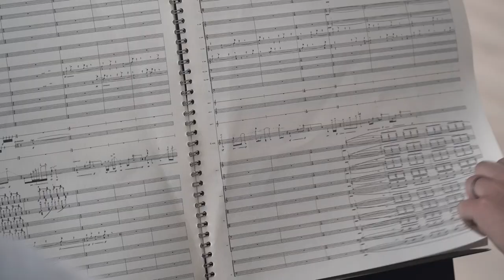Festival de Cádiz 2024. Primer fin de semana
El Festival de Cádiz - Música Española nace con el propósito de reivindicar la enorme importancia que en el terreno de la creación musical han ejercido y siguen ejerciendo los creadores e intérpretes andaluces y españoles.

La recuperación del patrimonio musical español y andaluz tiene una importancia básica para el Festival, de la misma manera que mira hacia el futuro de nuestra composición musical con el estreno de una importante cantidad de obras escritas por autores actuales y de espectáculos de reciente creación y producidos en nuestro entorno.

Os dejamos un resumen del primer semana:

15/11/24
ARTEFACTUM.Tacuinum sanitatis. Músicas medievales para el buen vivir
CAMERATA L`ISTESSO TEMPO. Compositoras españolas del siglo XIX al XXI
YERAI CORTÉS. Guitarra coral
PONY BRAVO. Trópico
TALLER DE COMPOSITORAS. Encuentro con el alumnado del Conservatorio Profesional de Música Manuel de Falla

16/11/24
VANDALIA Y MANUEL VILAS. En breve espacio de cielo
MÚSICA PREPOST. Una remezcla analógica en directo
LOS HERMANOS CUBERO. Errantes telúricos
CECILIA BERCOVICH Y JAVIER NEGRÍN / TALLER DE COMPOSITORAS. Sin fronteras
ISRAEL FERNÁNDEZ. Pura sangre
CRUDO PIMENTO. El Carmen 13:7
TALLER DE COMPOSITORAS. Encuentro con el público del Festival de Cádiz